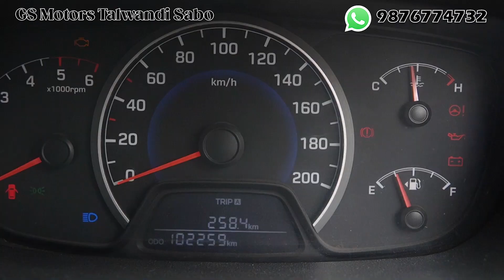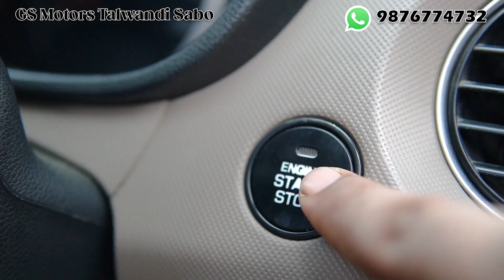Hyundai Grand i10 Sportz For sale in GS Motors Talwandi sabo Bathinda Punjab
For Sale: Hyundai Grand i10 Sportz at GS Motors, Talwandi Sabo, Bathinda

Make & Model: Hyundai Grand i10 Sportz
Location: GS Motors, Talwandi Sabo, Bathinda, Punjab
Year: 2014
Mileage: [22km/l]
Fuel Type: Petrol
Transmission: Manual
Color: White
Ownership: 3
Condition: Good